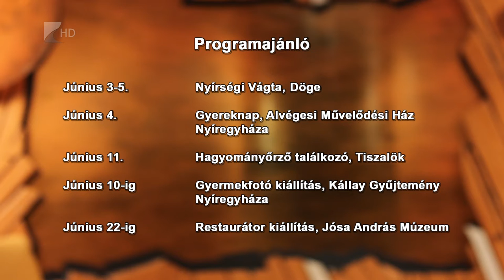Víg-Kend 2016. június 3. 1. rész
A szelektív hulladékgyűjtésről már sokat tudunk. De eleget? Ez kiderül a Víg-Kendből. A műsorvezető, Dér Vivien egy olyan játékot is kipróbált, amely a környezettudatos szemléletet erősíti...majd szóltunk a Nyírségi Vágtáról és a 'Széles a Tisza' című, tiszalöki rendezvényről. Végül a flashmobokról is beszélgettünk.